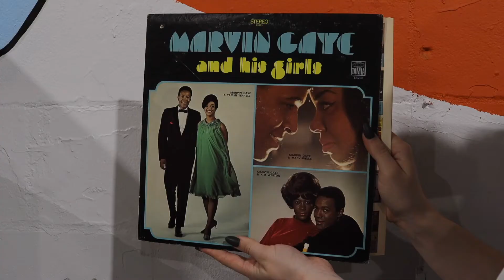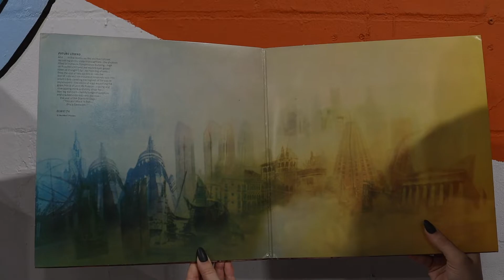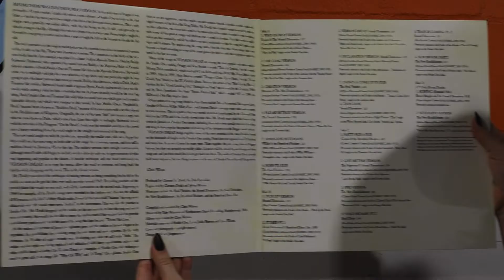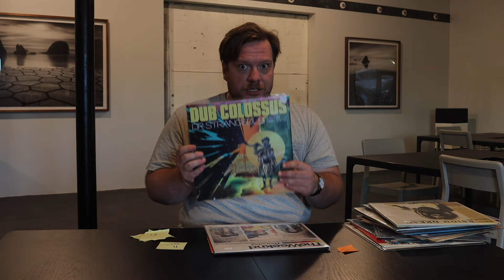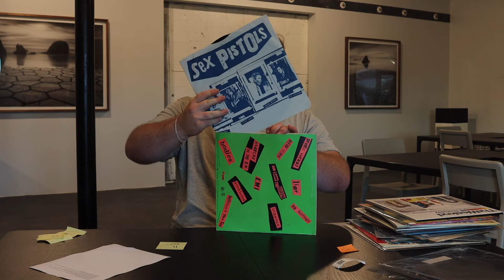Run DMC and Some Dub!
Used Day Tuesday at Daddy Kool Records on December 20th, 2021

*Mural in Background by Zulu Painter and Aurailleus